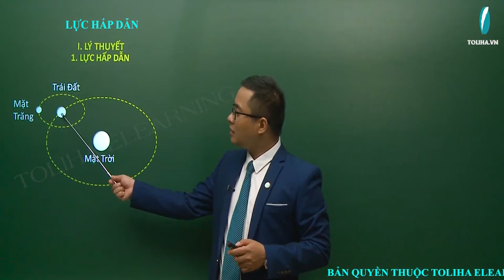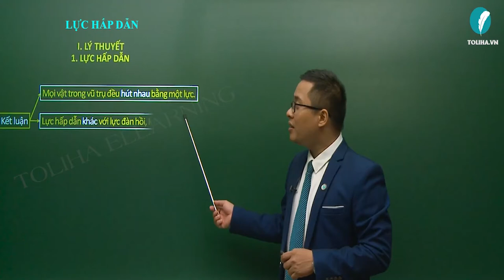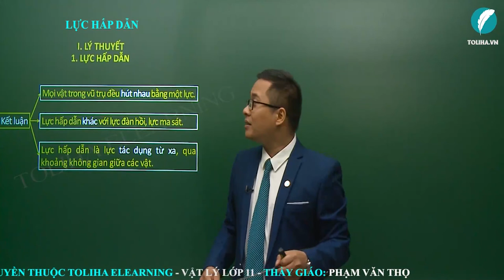Lực hấp dẫn - Định luật vạn vật hấp dẫn - Động lực học chất điểm - Vật lí 10 LT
Lực hấp dẫn - Định luật vạn vật hấp dẫn - Động lực học chất điểm - Vật lí 10 VD